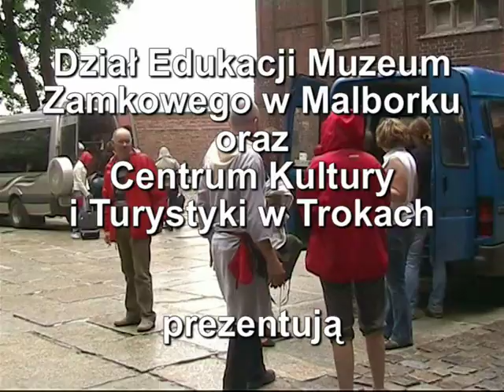Henryka von Plauen obrona Malborka, cz.1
W związku z obchodami 600 rocznicy bitwy pod Grunwaldem Dział Edukacji MZM zrealizował międzynarodową grę historyczną, pt. „Henryka von Plauen obrona Malborka". Przez 6 dni młodzież z Polski i Litwy urzeczywistniała wspólny program oscylujący wokół wydarzeń z przed 600 lat, kiedy to Henryka von Plauena wspierany również przez okoliczną ludność szykował się do obrony malborskiej twierdzy po przegranej bitwie.

Realizacja i montaż: Ewa Kasprzyk i Michał Suwalski